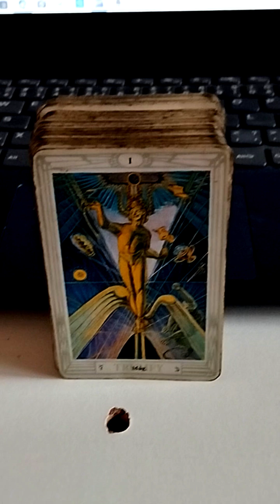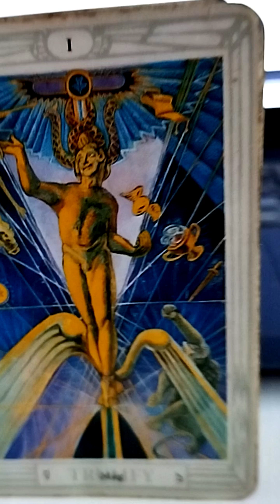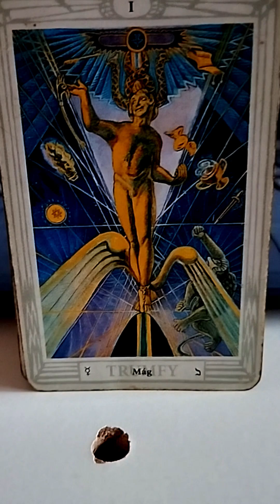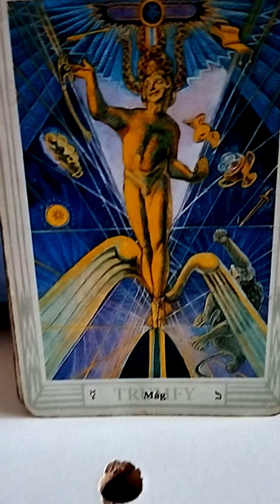2010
Autorka Dája V., čte LT .
Báseň byla vydána v roce 2010 ve sborníku POEZIE ZE ŠUPLÍKU Knihovnou BBB v Uherském Hradišti